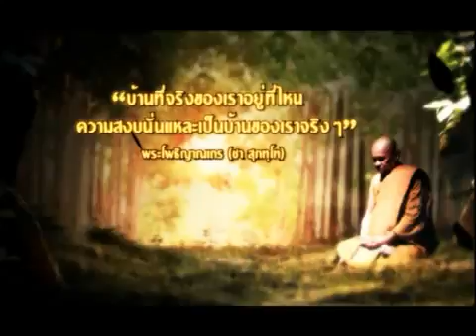หลวงปู่ชา บ้านที่แท้จริง